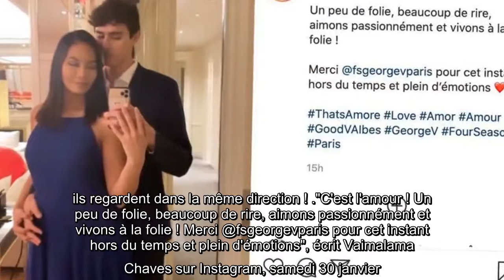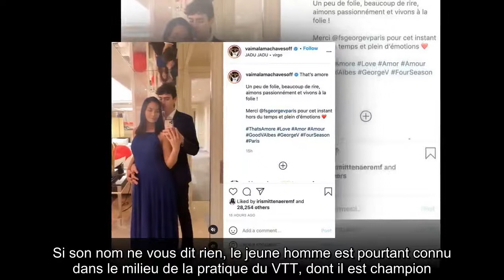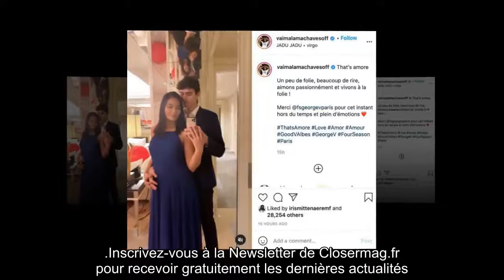Vaimalama Chaves : la Miss France partage des moments de son tendre séjour en amoureux avec son chér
Vaimalama Chaves et Nicolas Fleury sont sur un nuage ! Le couple profite de leur séjour à Paris pour savourer des moments en amoureux. Miss France 2019 et le professionnel de VTT trial ont été invités par l'hôtel George V, qui a gâté les tourtereaux ! Vaimalama Chaves a partagé une vidéo de son petit ami et elle se mettant en scène dans des tenues de soirée. Coupe de champagne, décor de ballons rouges, lit douillet, salle de bain en marbre,... ils regardent dans la même direction !
"C'est l'amour ! Un peu de folie, beaucoup de rire, aimons passionnément et vivons à la folie ! Merci @fsgeorgevparis pour cet instant hors du temps et plein d'émotions", écrit Vaimalama Chaves sur Instagram, samedi 30 janvier. "Trop beaux", "Les merveilles", "Vous êtes choux, c'est beau l'amour", ont écrit les internautes.
Une rencontre au Gala
Très discrète à propos de ses histoires d'amour, Vaimalama Chaves avait toutefois laissé entendre que quelqu'un partageait sa vie en mai dernier, lorsqu'elle a dévoilé un cliché d'elle en train de tenir la main d'un mystérieux jeune homme. La reine de beauté a trouvé l'amour au bras d'un certain Nicolas Fleury. Si son nom ne vous dit rien, le jeune homme est pourtant connu dans le milieu de la pratique du VTT, dont il est champion.
Main dans la main, le couple a raconté leur rencontre il y a un an. "J'étais étudiant aux Arts et Métier qui orgznise chaque année un grand Gala. J'étais responsable d'inviter des personnalités connues. J'étais censée m'occuper de Vai (ndlr : Vaimalama) toute la soirée. On s'est rencontrés à ce moment-là." Côté professionnel, l'amoureux de Vaimalama Chaves compte se spécialiser dans le domaine des énergies renouvelables.